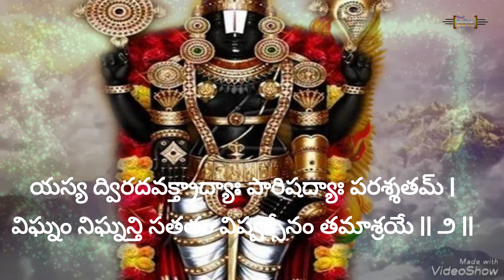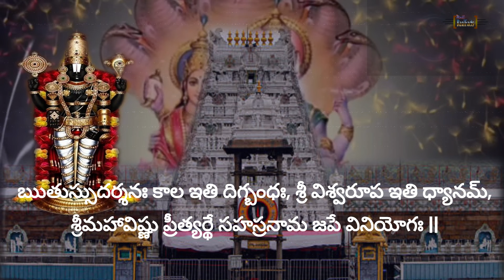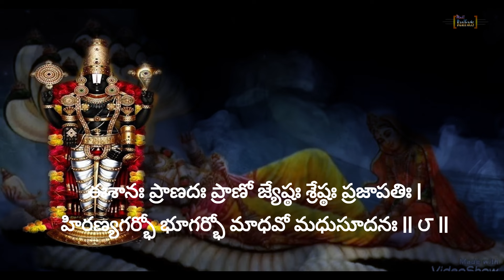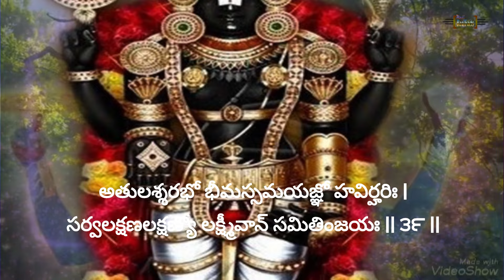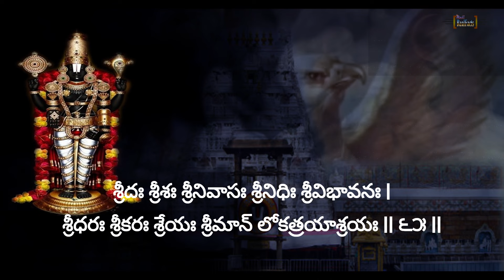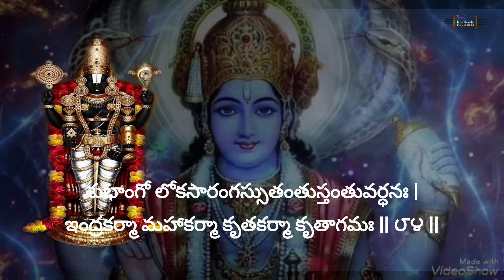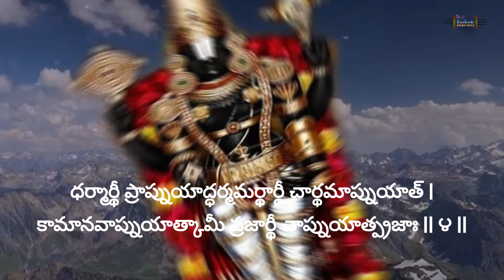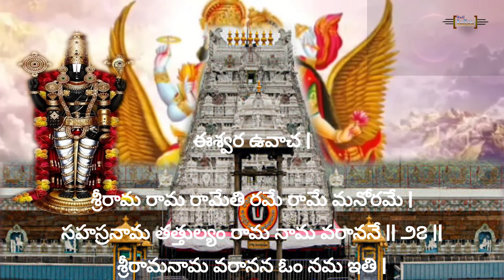విష్ణు సహాస్రనామం శ్లోకలు తెలుగు లో || Vishnu Sahasranam Slokas